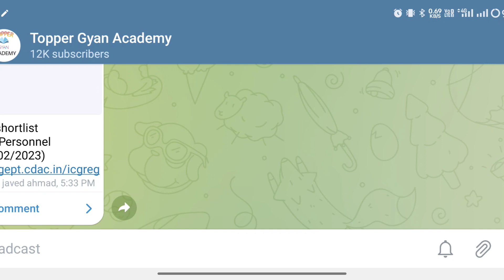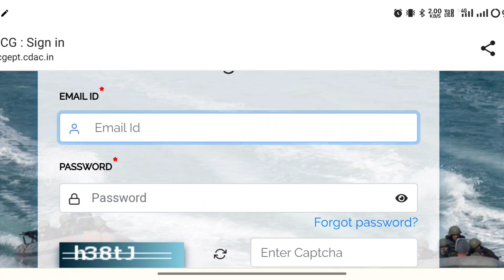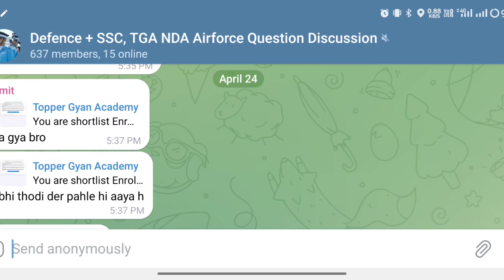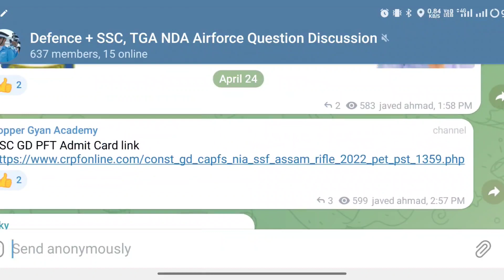Coastguard Navik DB GD Result Out | Cut Off | How To Check Result | Coastguard Exam Cut Off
Coastguard Exam Result Out 2/2023| Coast Guard GD DB Cutoff | Coast Guard DB GD Result dawnload step by step

Quarry - icg Cutoff 2023
coast guard result 2023
coast guard GD Cutoff
indian coast guard result 2023
coast guard navik gd result 2023
coast guard ka result kab aaega
Indian Coastguard Navik DB GD Expected Cutoff
icg ka result kab aayega
indian coast guard result
icg result 2023 date
icg ka result 2021 kab aayega
indian coast guard Expected Cutoff
navik gd result 2023
coast guard Cutoff 2023
coast guard gd result 2/2023
coast guard result 2023 date
icg db result 2023
icg exam result date 2022
icg gd result 2023
navik coast guard result 2023
coast guard gd result
coast guard navik db result 2022
coast guard navik gd result
coast guard result kab aaega
coastguard result
navik ad result

Hello Dost आज आप के लिए लेकर आ गये है एक और महत्वपूर्ण वीडियो आज इस वीडियो में हम बातें करने वाले है ।Indian Coastguard Navik DB gd Yantrik Result 2023 के बारे में बताएंगे की ICG का Result कब तक आएगा | आज इस वीडियो में सभी महत्वपूर्ण जानकारी आपको डिटेल में देने वाले है कृपया वीडियो पूरा जरूर देखें और शेयर करना ना भूले दोस्तों और हम telegram पर आ गए हैं तो join कर लीजिए